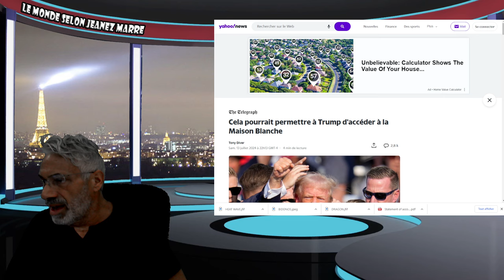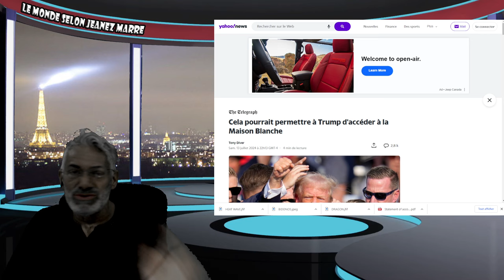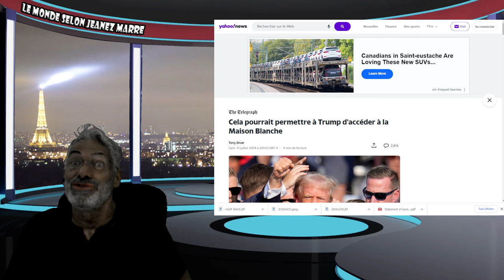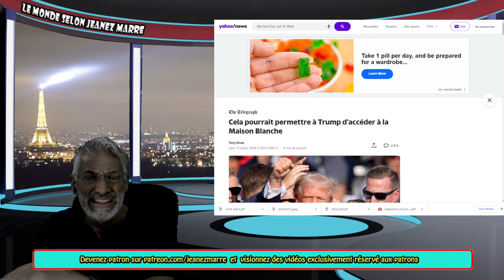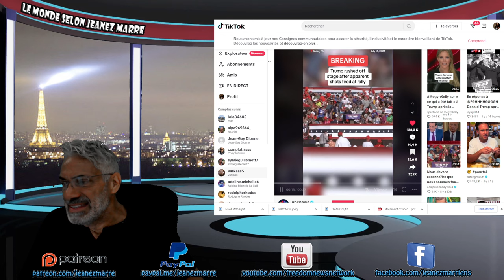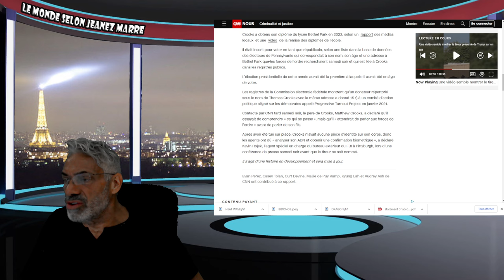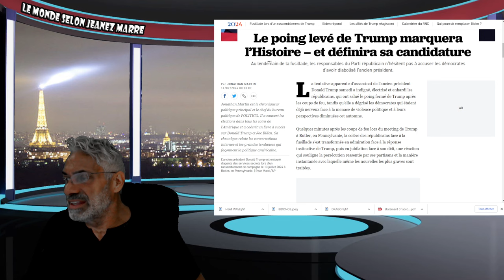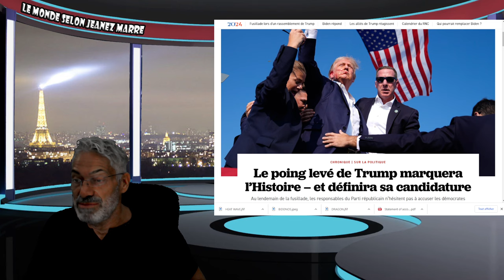DERNIÈRE HEURE; TRUMP DÉFIANT LÈVE LE POING ET EST AMMENÉ À L'HOPITAL;TIREUR IDENTIFIÉ !